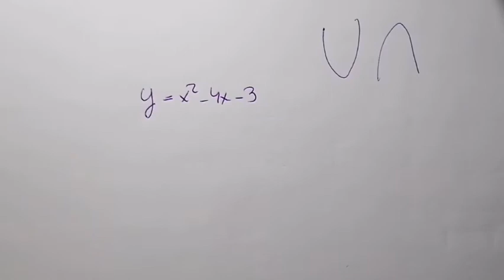Funció quadràtica - Representacio